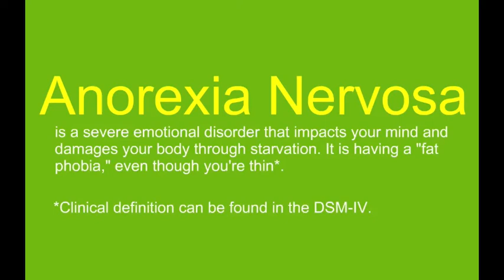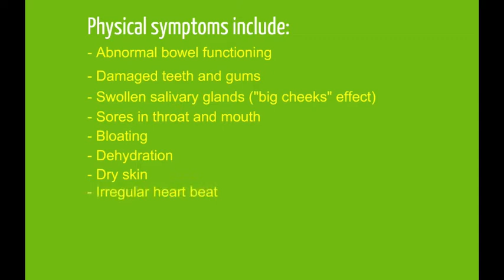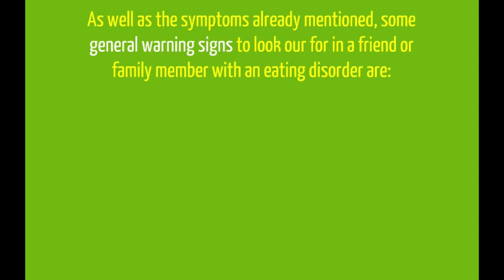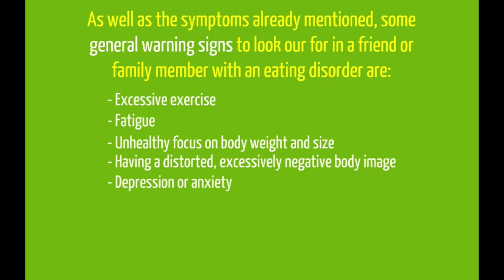Signs and Symptoms of Eating Disorders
This video was made by the McGIll Eating Disorder Program volunteers and describes the three main classes of eating disorders and the various signs and symptoms that you may notice in a friend, family member or yourself.